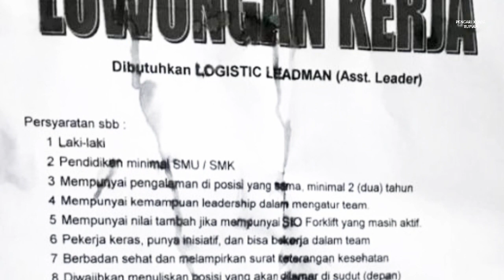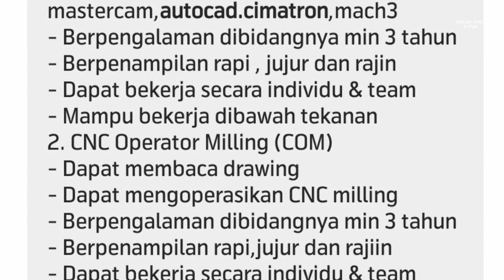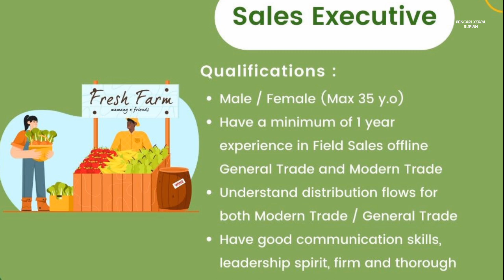Loker Batam PT Teckwah Paper Products Indonesia // PT Mitraindo Abadi Perkasa / Batamindo Green Farm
1. PT. Teckwah Paper Products Indonesia

- Logistic Leadman (Asst. Leader)
- Email resume ke:
(Subject: Logistic Leadman - Asst Leader)

atau bisa kirim lewat POS ke alamat di bawah ini:
(Cantumkan Posisi di sudut kanan atas / depan)

Human Resource Manager
PT. Teckwah Paper Products Indonesia
Jl. Beringin Lot 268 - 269

2. PT. Mitraindo Abadi Perkasa (4 posisi)

a. CNC Programmer
b. CNC Operator Milling (COM)
c. Operator Conventional Milling (OCM)
d. Mechanical Design Engineer

Email resume ke:
(Subject: Posisi)

Alamat PT. Mitraindo Abadi Perkasa
Warna Jaya Business Park Blok B1 No. 9
Batam Center

3. PT. Batam Indo Agri Perkasa (Batamindo Green Farm)

Sales Executive
Email resume ke:
(Subject: Posisi)

Alamat PT. Batam Indo Agri Perkasa
Muka Kuning (sebelah PT. Epson)
Batam 29433